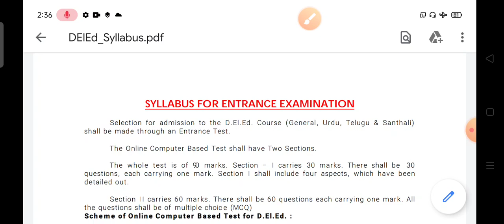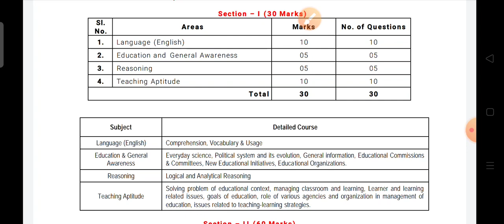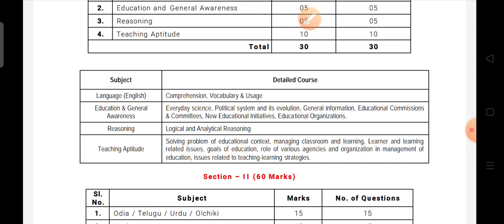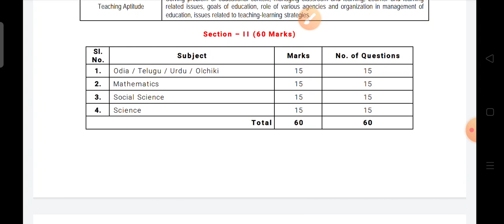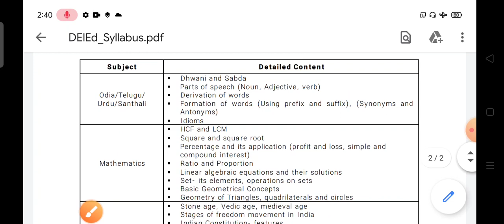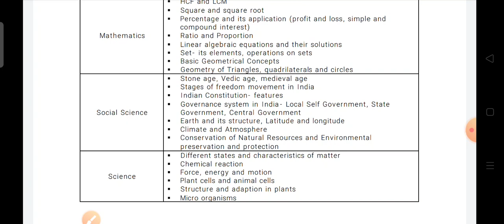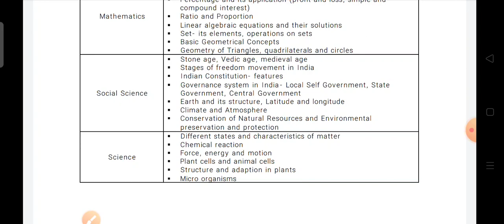D.El.Ed detailed Syllabus analysis, CT SYLLABUS, ଆମେ କ'ଣ ସବୁ ପଢ଼ିବା?//education odisha//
This channel is meant for provide quality education to all type of teaching related job.

This video is about total CT SYLLABUS analysis..